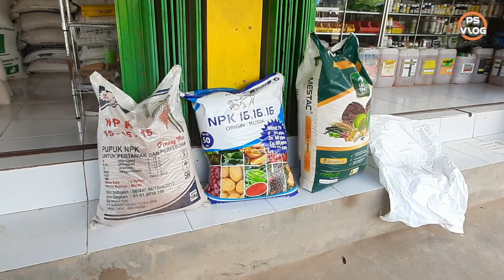Update harga Pupuk NPK June 2021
Harga pupuk :
NPK Pak Tani 16-16-16
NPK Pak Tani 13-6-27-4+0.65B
Urea Daun Hijau
Urea Lao Ying
Herbisida Orca